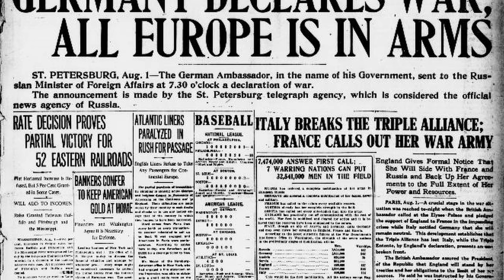Сергей Нарышкин почтил память российских воинов, павших в Первой мировой войне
1 августа 2024 года в Мемориально-парковом комплексе героев Первой мировой войны состоялась церемония возложения венка к обелиску «Павшим в Мировой войне 1914–1918 годов». Память погибших в том конфликте почтила делегация Российского исторического общества во главе с Председателем РИО Сергеем Нарышкиным.